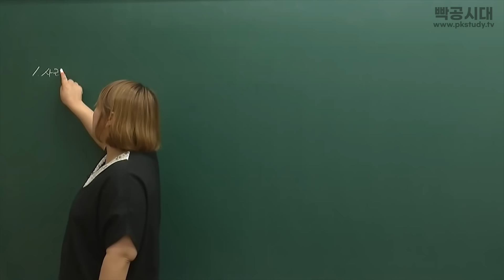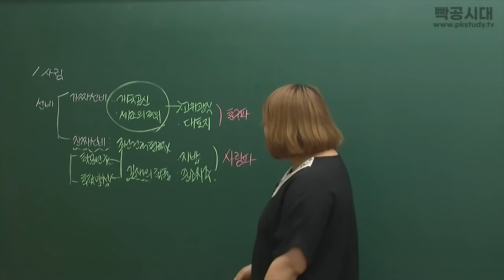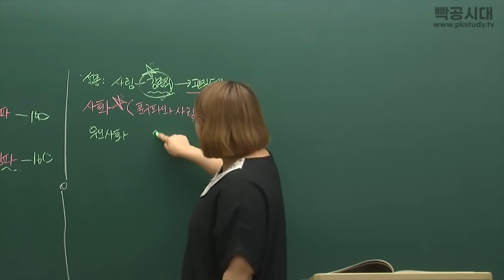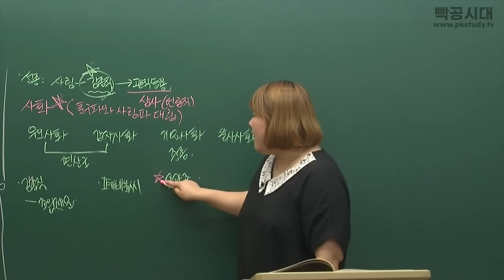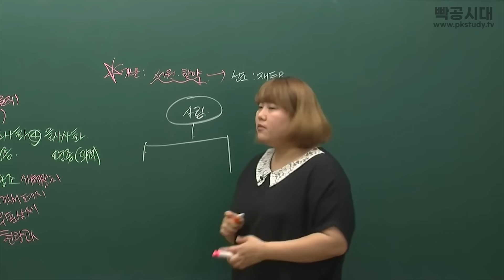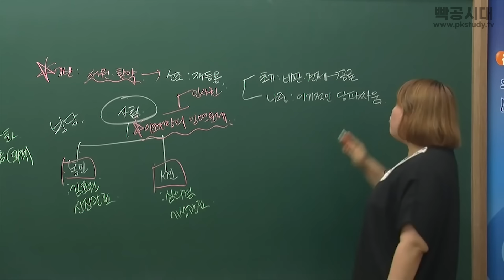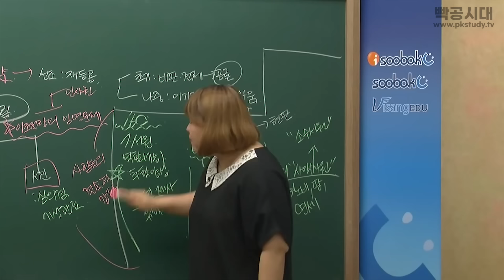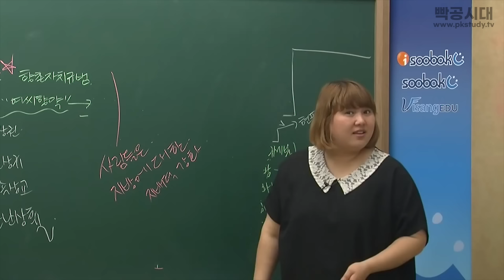중3역사②[4-2]사림 세력과 정치 변화-빡공시대 람보쌤 4시간의 기적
언제나처럼 중등 전과정 강의는 유튜브를 통해 무료로 제공됩니다!
📢교과서와 강의내용이 표현이나 설명이 다른 경우 반드시 '교과서' 기준으로 공부하시기 바랍니다!